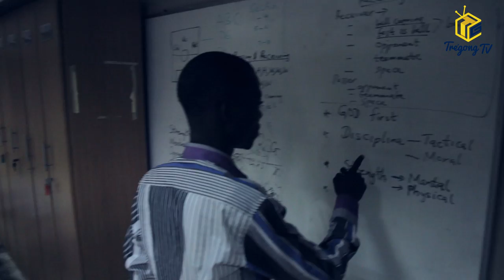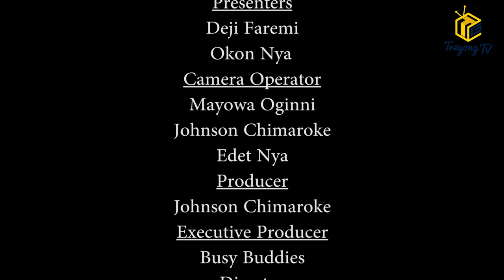GTB Principal's Cup 2017 Final [Season 8]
Highlights and analysis of GTBankPrincipalsCup Final from the Teslim Balogun Stadium, Lagos.